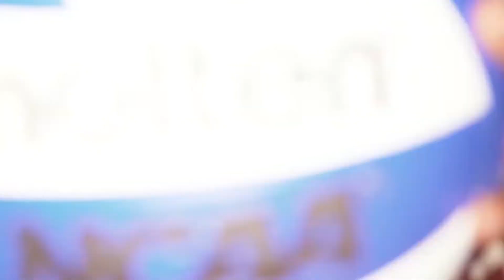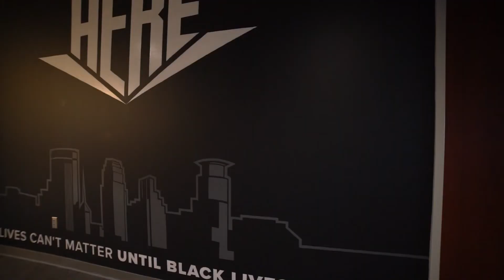2021 Golden Goldy's: Watch Live on June 16 at 6:30pm